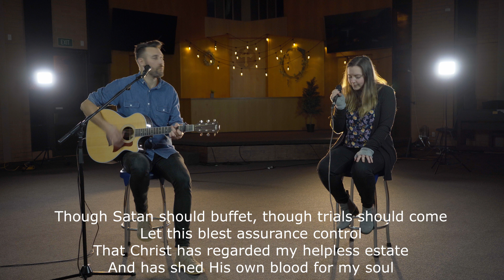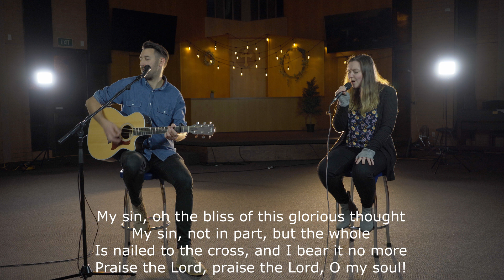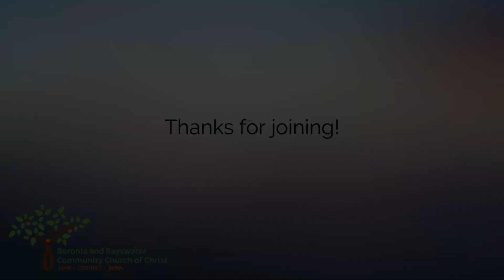Church Online - 15th November